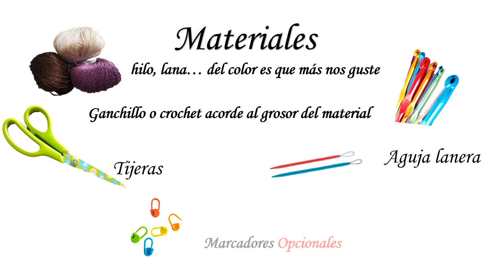top de fiesta a crochet parte 2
Hola Amigas, ya tenemos la segunda parte del top de fiesta a crochet. y con esto damos por terminado el top.
si queremos continuar cómo vestido, lo veremos en el próximo vídeo.
Aquí les dejo el enlace al vídeo 1 del top. para que no os perdáis ni un sólo punto.